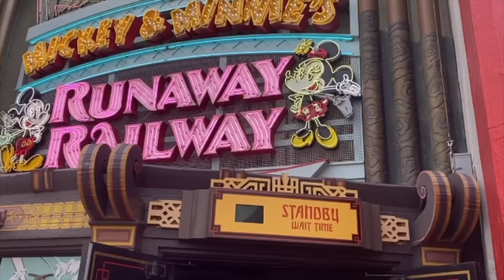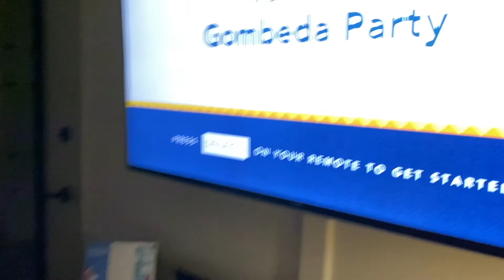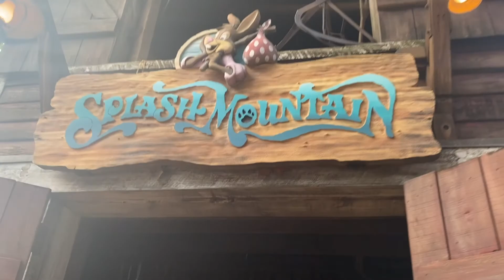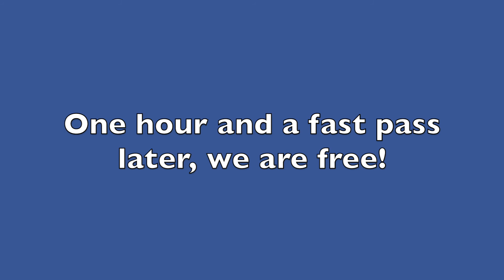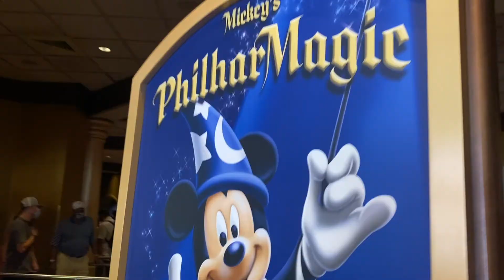Getting Evac'ed off Pirates?! ~ Disney Parks Vlog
Hi everyone! It's been a minute since I've made and uploaded Disney content. But I made a trip down to the parks over labor day weekend with my friends Liz, Autumn, and Ashley. We had so much fun going to the parks. In this vlog, we flew down to Orlando, checked in to Coronado Springs Resort, and had a full park day at Magic Kingdom!

Filming Dates: September 3 and 4